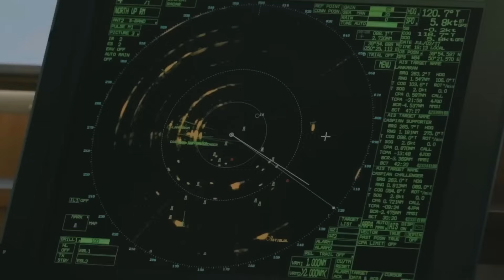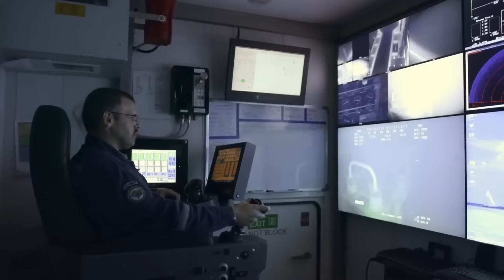Veja Porque as Plataformas de Petróleo são um dos Trabalhos Mais Perigosos do Mundo 🌎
créditos ao canal MEGA MÁQUINAS